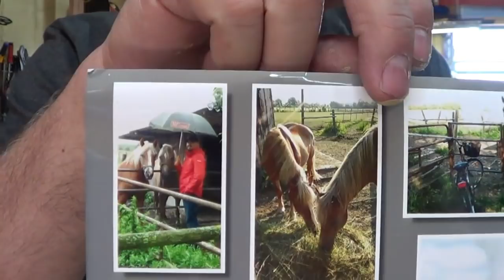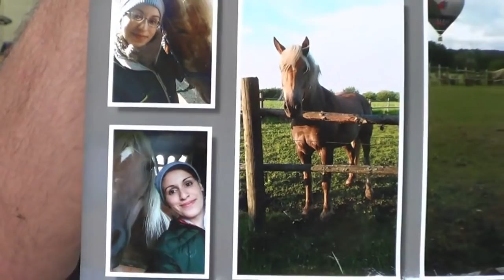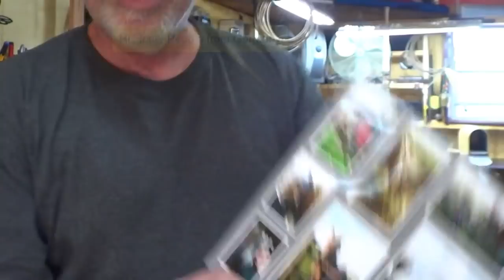I Got A Horsy Letter From Sarah In Germany - Thought I Would Share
thinklikeahorse ItIsNeverTheHorsesFault Got a nice thank you letter from Germany.